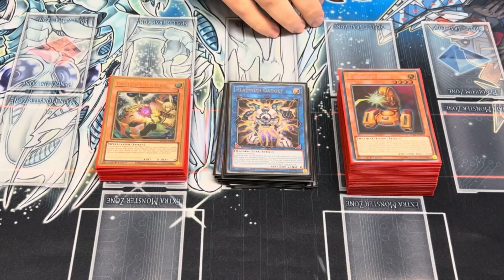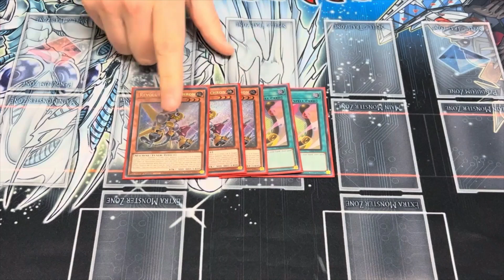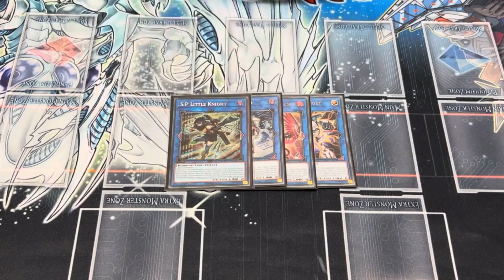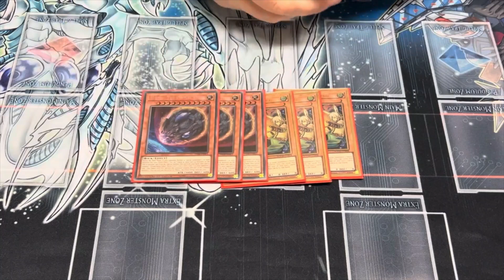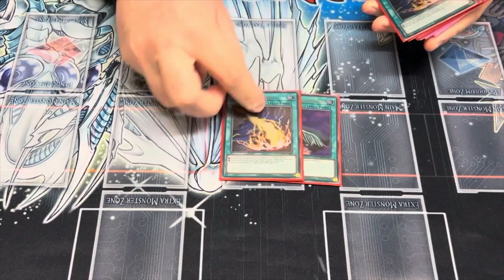YUGIOH UPDATED ABC DECK PROFILE POST JANUARY BANLIST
TIMESTAMPS
0:00 YUGIOH UPDATED ABC DECK PROFILE POST JANUARY BANLIST
0:04 MAIN DECK
2:30 EXTRA DECK
3:50 SIDE DECK